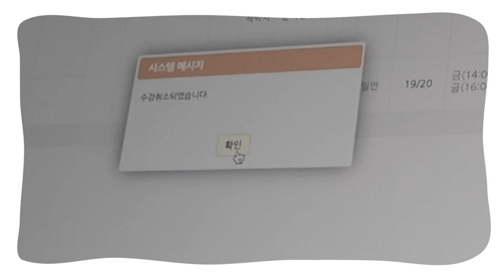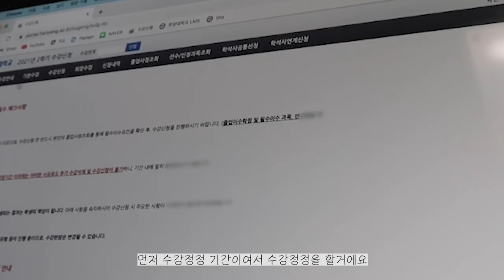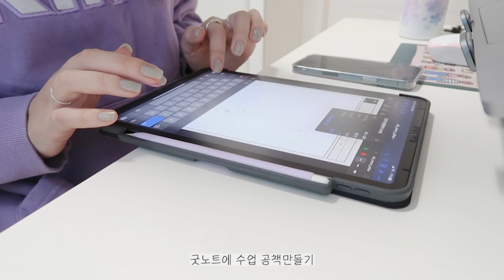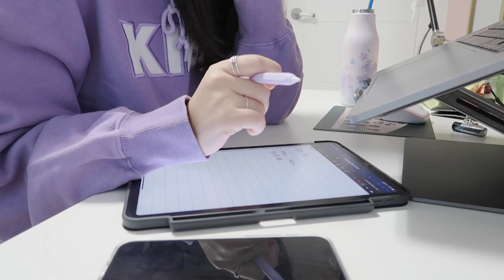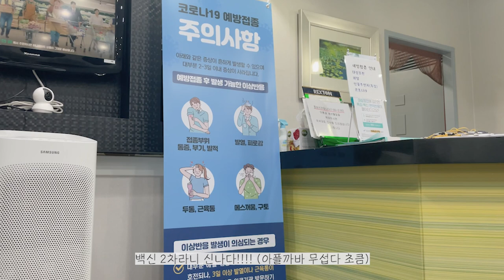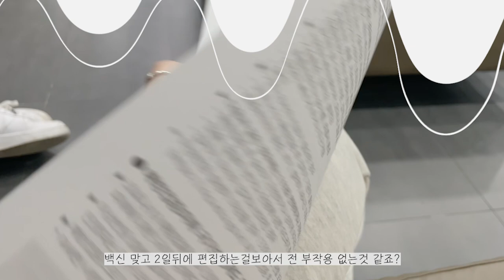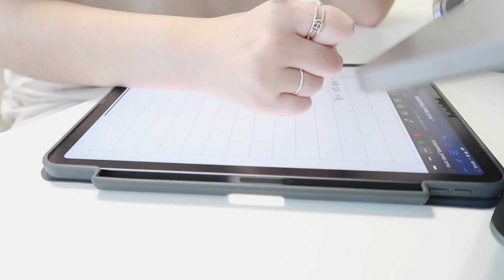[대학원생𝐕𝐥𝐨𝐠]한양대 실내건축대학원생 일주일 브이로그+백신2차맞기/ 마마카사르,디자인과,미대생,브이로그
0:00 인트로

0:55 츄리닝
츄리닝 (지그재그)

1:34 마마카사르

3:44 monday
5:08 tuesday
13:14 wednesday
16:20 friday